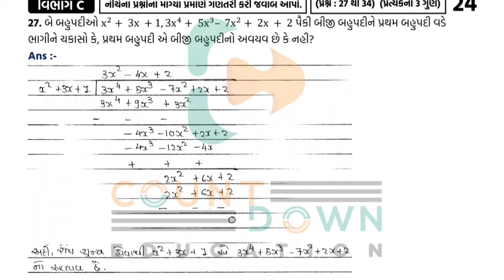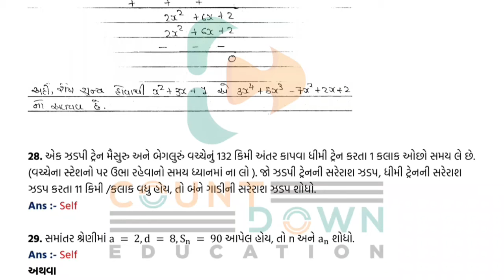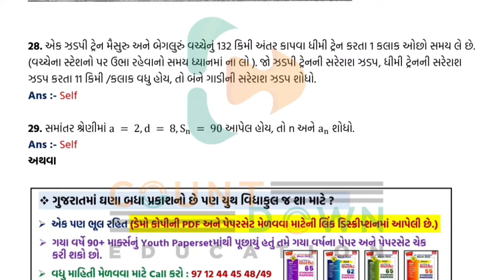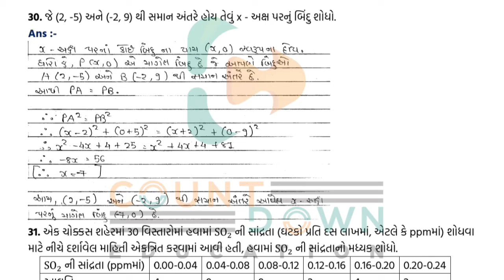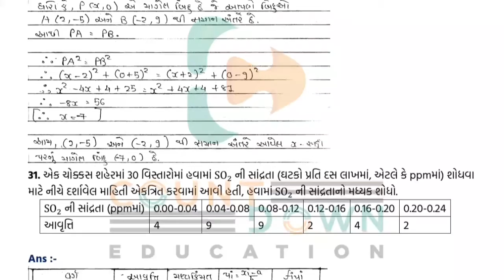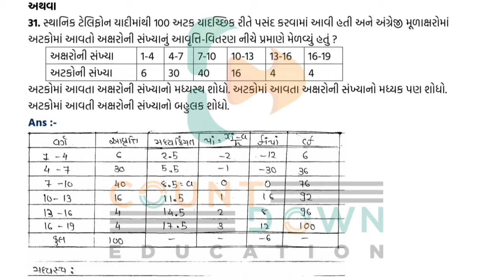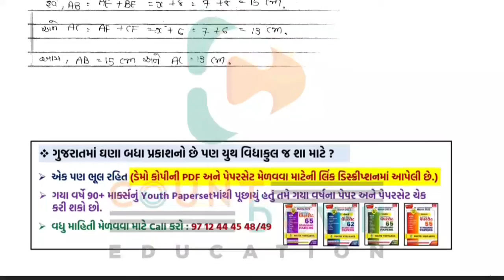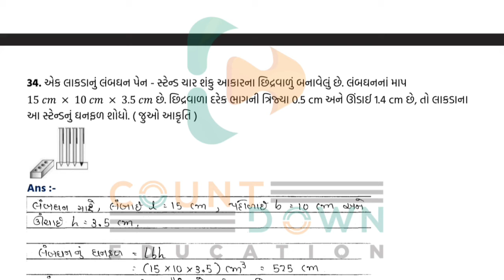Std 10 Maths MOST I.M.P. Questions March 2022 Board Exam| Std 10 ganit Sec-C